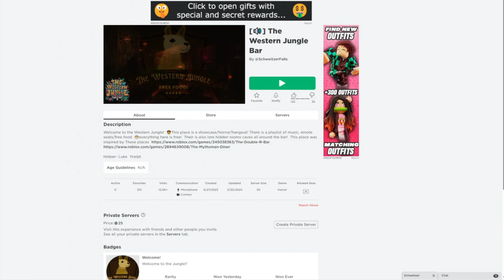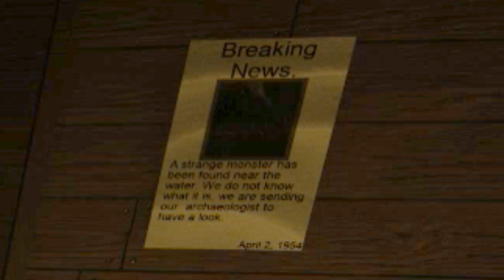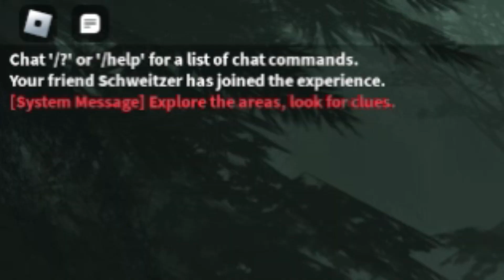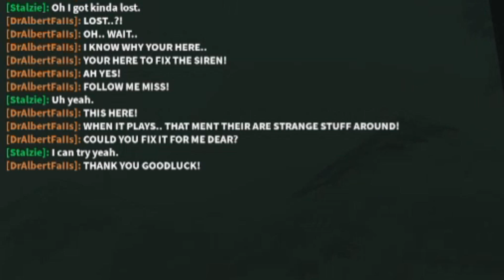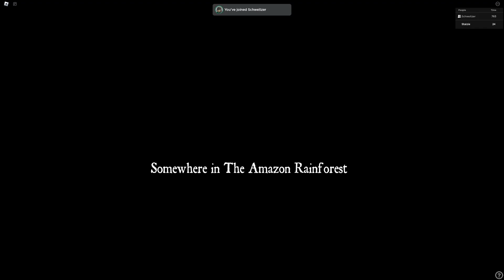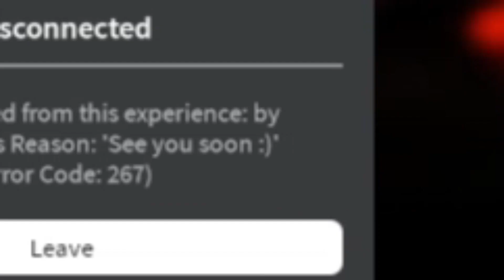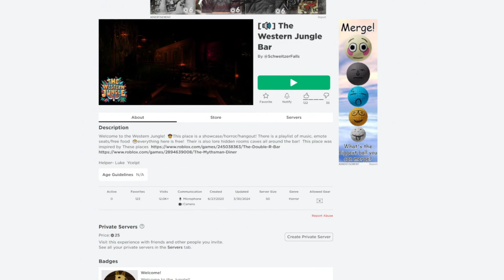I got invited to the most strangest Bar... [The Western Jungle Bar]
.･ﾟ☆✶⇣Open me⇣☆✶ﾟ･.

In this video I visit a really strange bar.. I had a really weird dream and some really weird things happen...